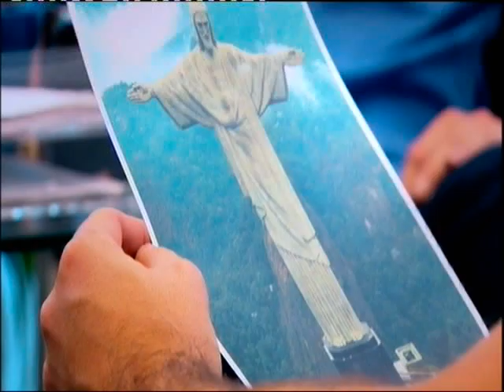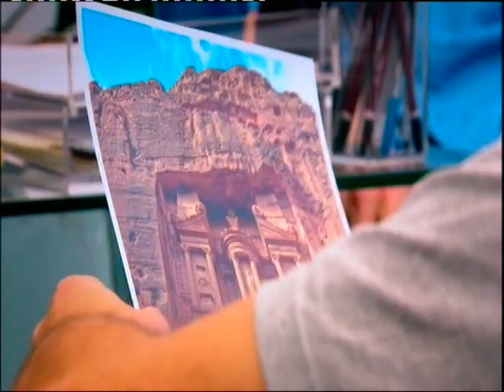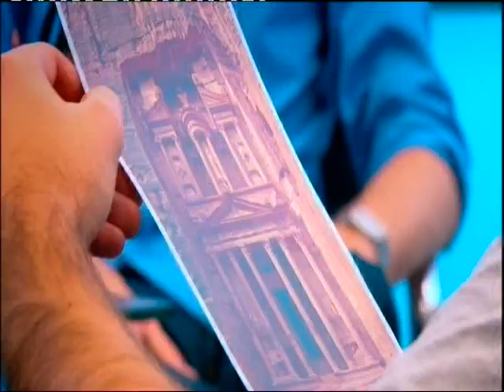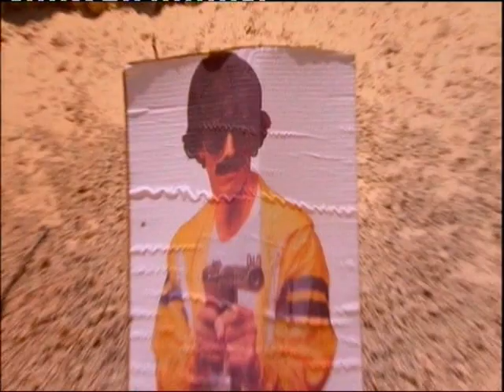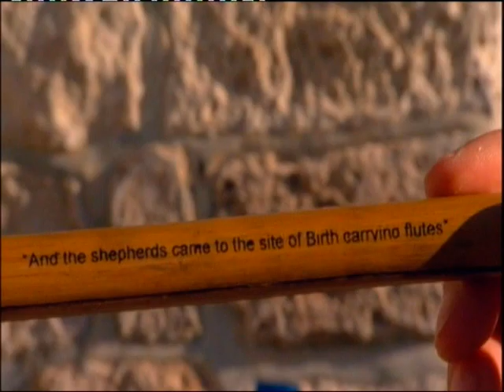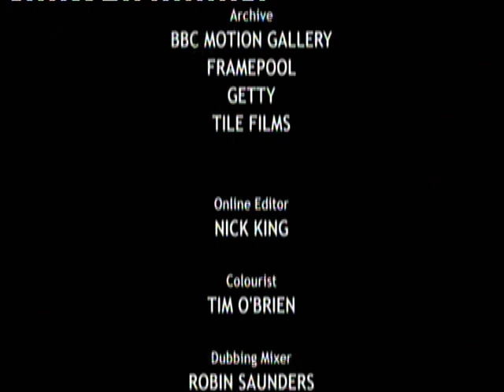An Idiot Abroad S1 E3 Jordan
Petra